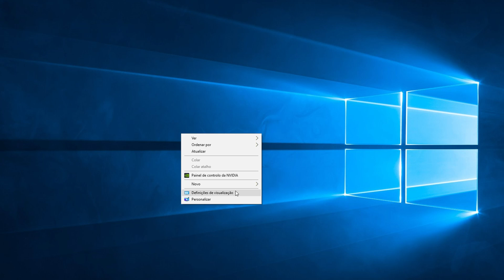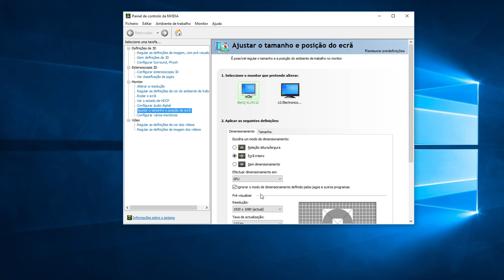CS:GO | DEVO USAR 4:3 OU 16:9 ? E COMO RETIRAR AS BARRAS PRETAS!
Se gostares, deixa por favor o teu LIKE para contar com o teu apoio! :D

Perguntas que me queiras fazer? Twitter